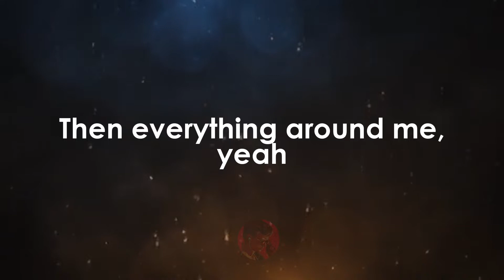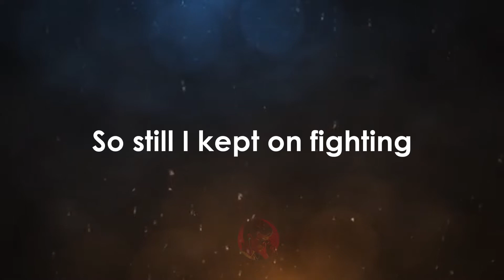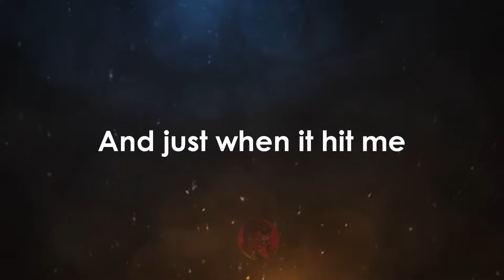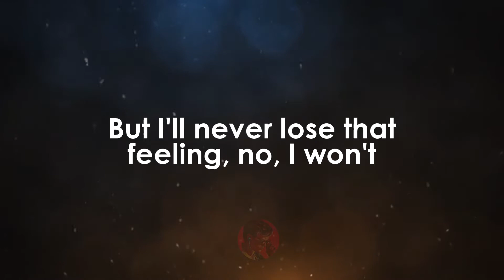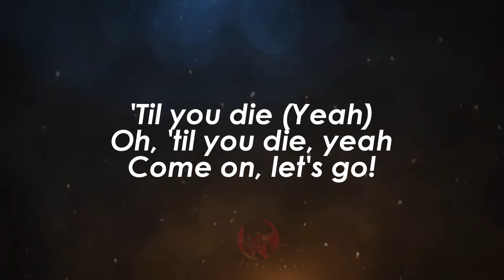Play That Funky Music | Wild Cherry karaoke